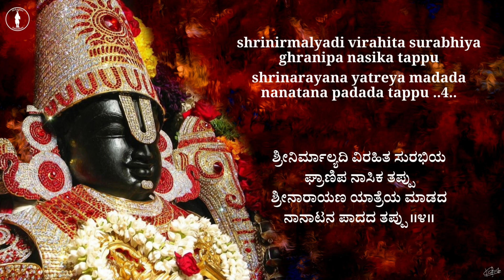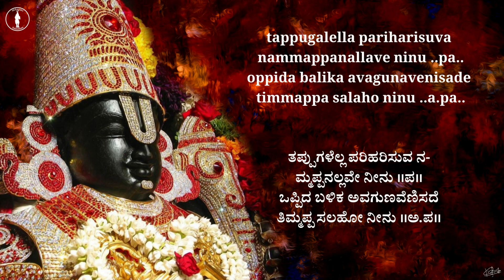ತಪ್ಪುಗಳೆಲ್ಲ ಪರಿಹರಿಸುವ | Tappugalella Pariharisuva | Prasanna Venkta Dasaru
Written by Sri Prasanna Venkata Dasaru
Sung by Dr. Venugopal Khatavkar
Composed by Sri Ananth Kulkarni
ತಪ್ಪುಗಳೆಲ್ಲ ಪರಿಹರಿಸುವ ನಮ್ಮಪ್ಪನಲ್ಲವೇ ನೀನು
Tappugalella Pariharisuva Nammappanallave Neenu

shree poornabodha gurutheertha payobdhipara
sri poorna bodha gurutheertha payobdhipara